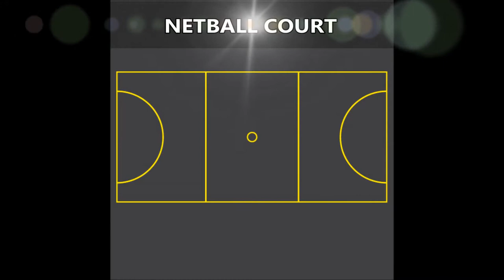Testing Hard Court Sports Line Marking Dimensions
Testing Hard Court Sports Line Marking Dimensions is shown in this video. These line markings can be installed on a range of surfaces, such as polymeric, macadam, artificial and needlepunch. If you want to find out about macadam MUGA surfaces, click on the link above.

The sports that are shown in this video include basketball, football, hockey and netball and they show the line markings that can be installed and they are played on different surfaces. If you want to read about sports fields and pitches, click on this

When a sports surface is installed and the line markings and the dimensions are installed, it is important that it has safety tests carried out to make sure that it meets the safety requirements that are needed. If you want to find out about testing hard court sports surfaces, please click on this

If you want to look at testing artificial grass surfaces, click on this it will show testing surface infills to check the sand infill.

If you could share and like this video that would be great!